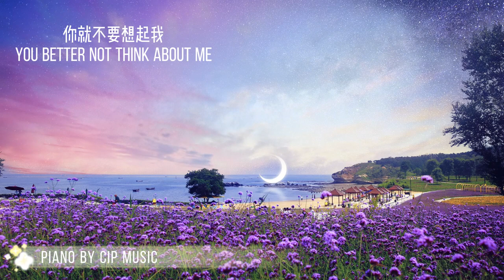INTO1 Piano Collections - INTO1一周年钢琴曲合集 | Piano by CIP Music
钢琴编配&演奏：CIP Music